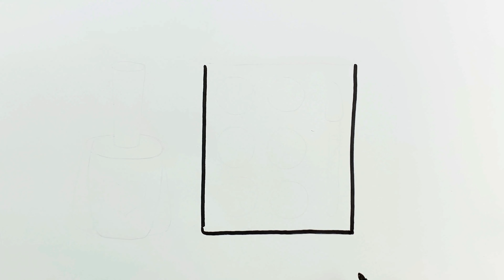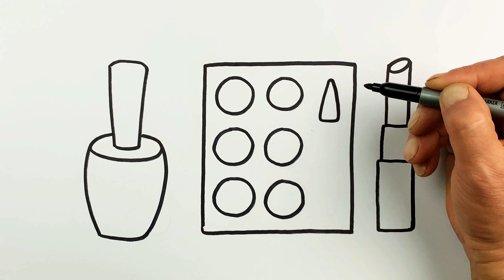How to draw make up | makeup set | nail polish bottle | lipstick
children's drawings
DRAW CUTE
Nail Polish Coloring Pages for Kids
Nail Polish Easy for Kids and Toddlers